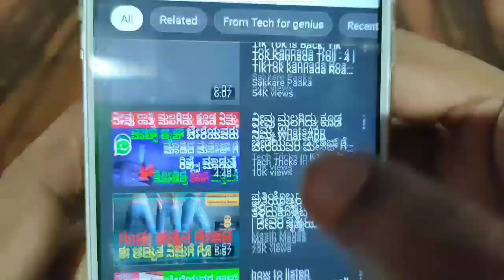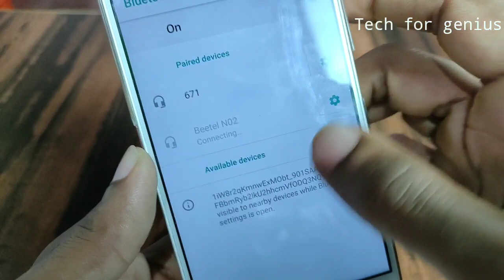ತಗೊಂಡ್ರೆ ಇದನ್ನೇ ತಗೋಳಿ| ಥಿಯೇಟರ್ ಸೌಂಡ್ ಎಫೆಕ್ಟ್ 🔥 Beetel Bluetooth Earphone NO2 Review in Kannada